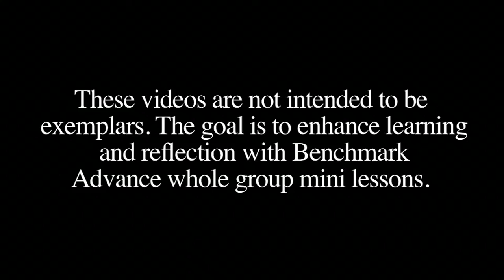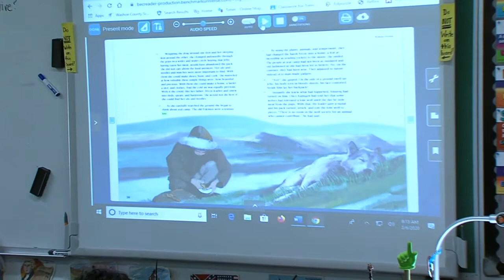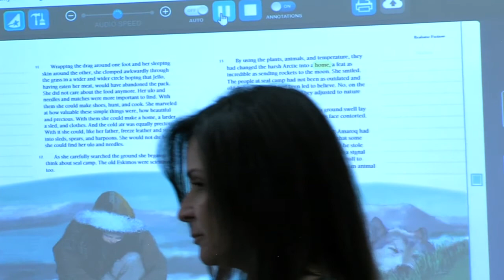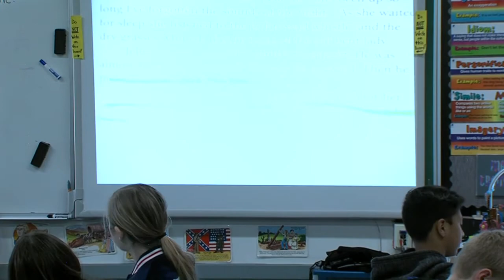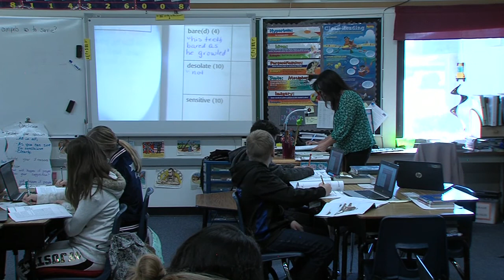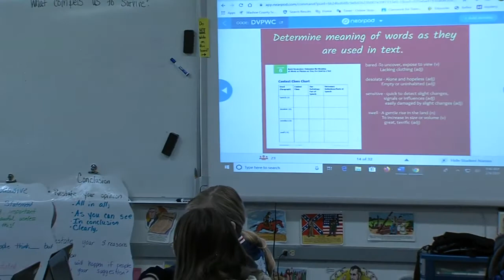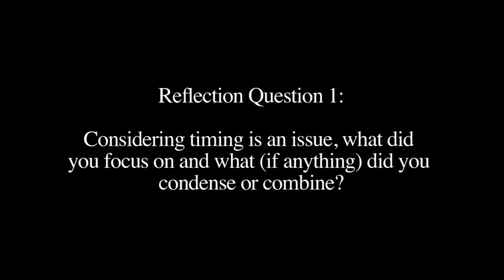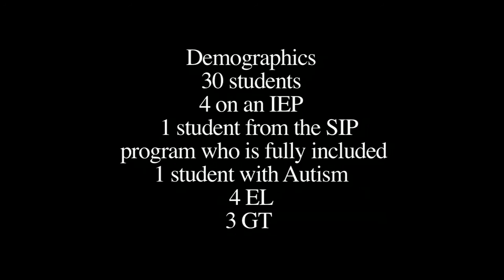WCSD Benchmark Literacy Tremaine Diedrichsen Grade 5